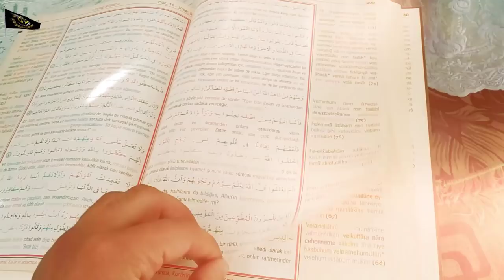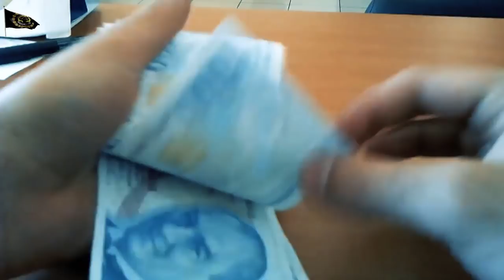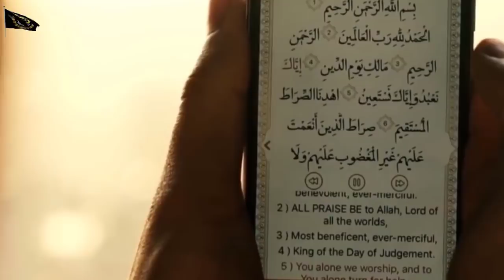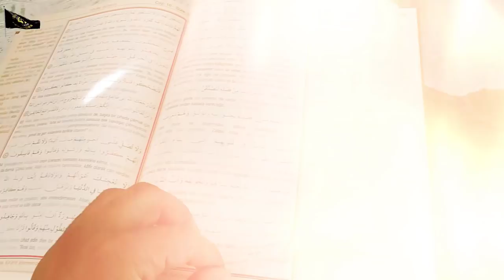MÜSÜMANLARIN ÇOĞUNDA BULUNMAYAN ÜÇ ŞEY! YUSUF KARA